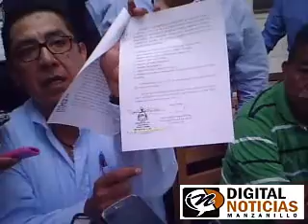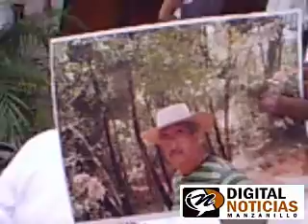5 dolares por tonelada pedía Juan Maldonado para dejar trabajar la mina Eva